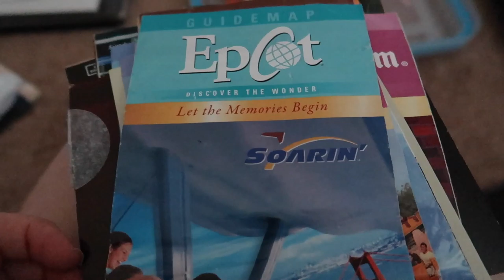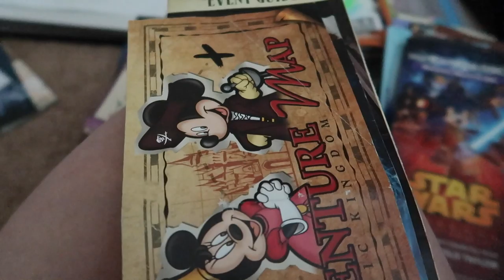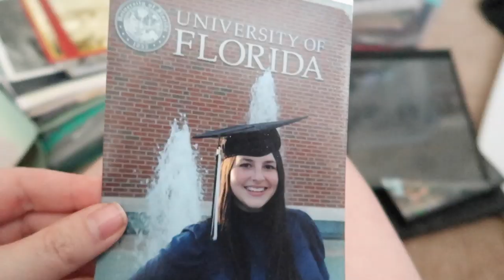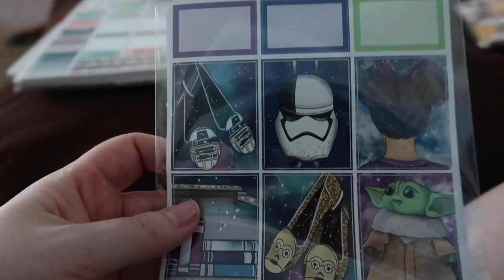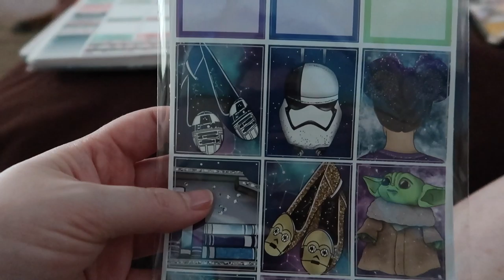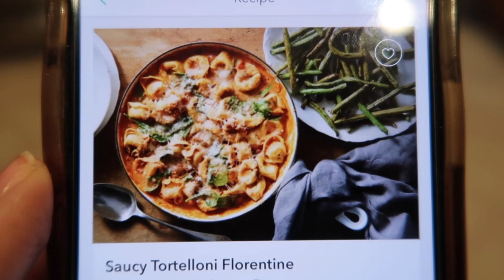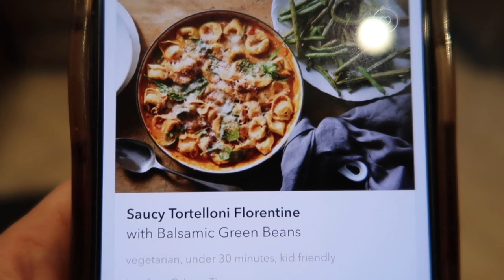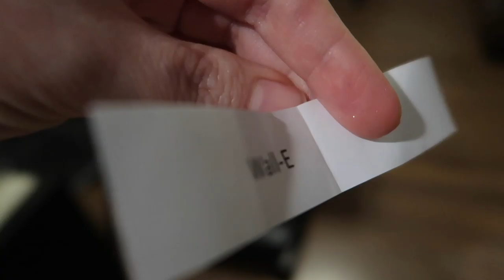WEEKLY VLOG #18: A Weird Week & Colby Got Hit by a Jeep (He's Fine!)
The week started off normal enough with house projects and some hilarious Destiny 2 moments with Brittany and Jordan. We celebrated May the Fourth and attempted to celebrate Cinco de Mayo. Then on Wednesday, a weird chain of events led to Colby getting hit by a Jeep - thankfully he's totally fine minus a couple scrapes, but he definitely gave us a heart attack! We end the week with an Animal Crossing island update and another movie night selection!

Send mail to:
DiscoLiz